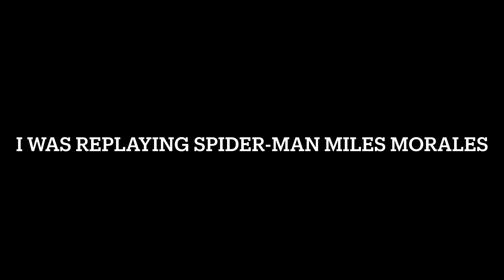Venom Dash more like Vemon Freeze (Spider-Man Miles Morales)